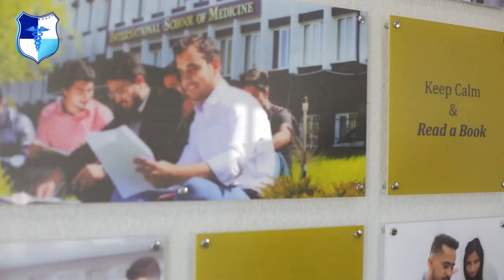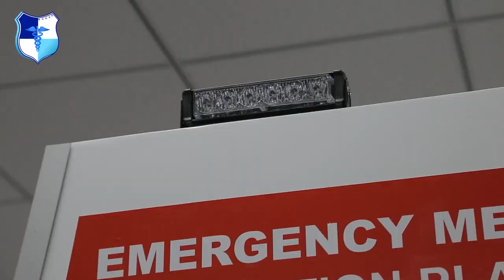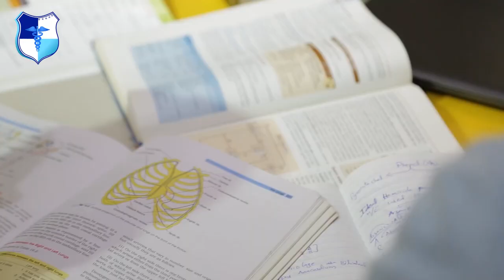International Higher School of Medicine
The International Higher School of Medicine located in Kyrgyzstan was established in 2003. The college started its venture with only 13 students, packed with enthusiasm to pursue their medical dreams. But today, this renowned college drives international medical students from all across the world. Let's take a look at the world's famous medical college.